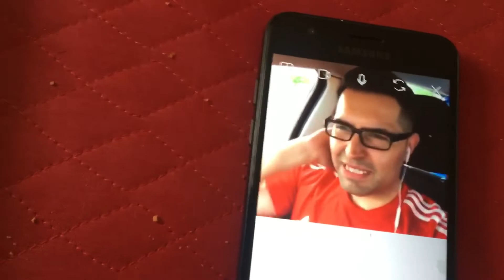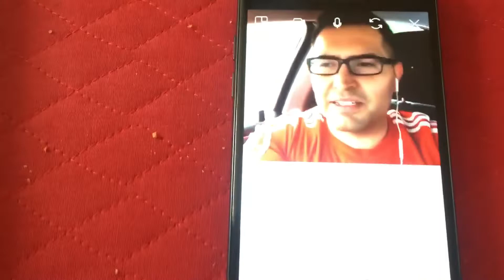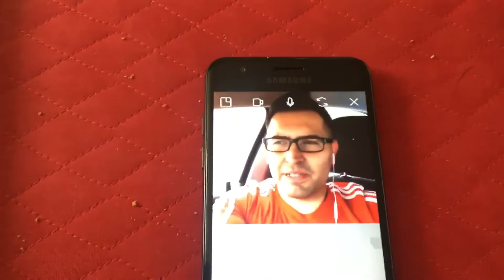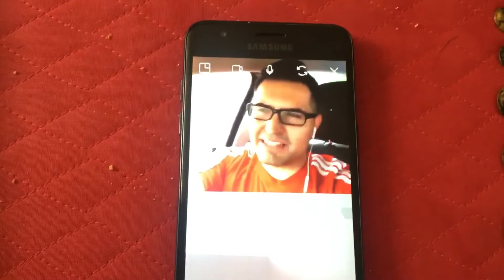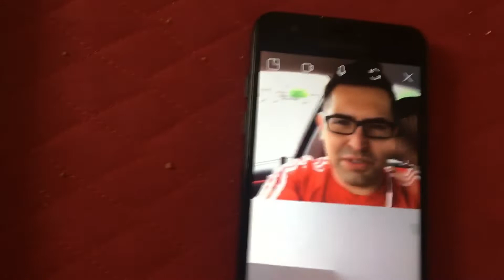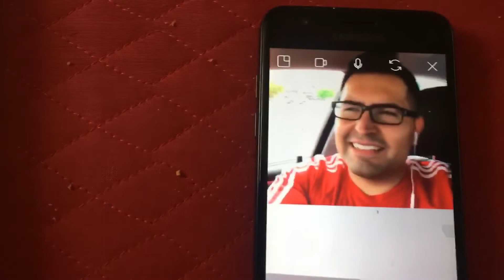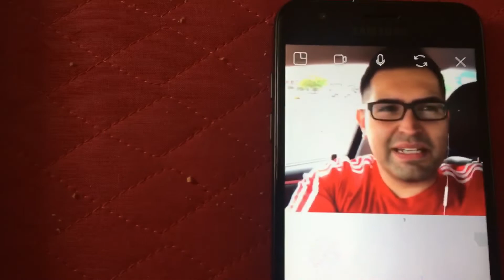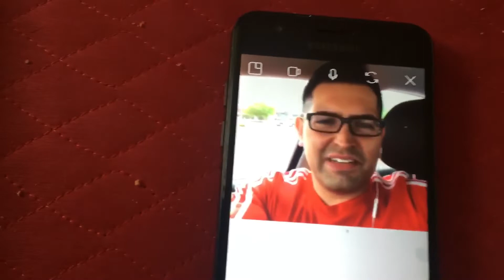Interview with infinite value!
K&L Gumball